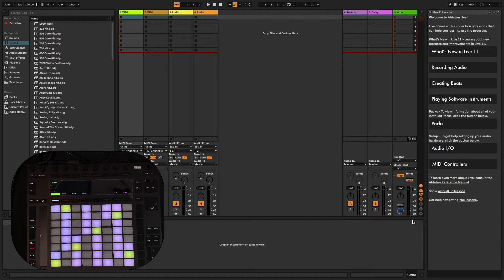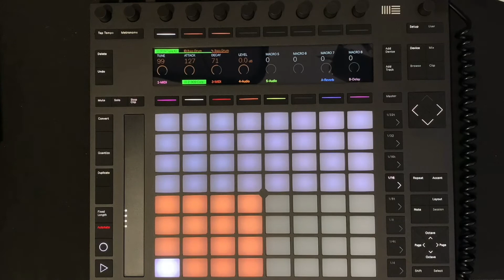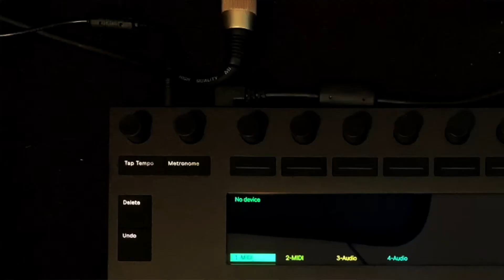Push 2 Add a Track & Navigation | Lancashire Music Service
In this video, Euan shares how you can add a track on the Ableton Push 2 as well as basic navigation when you are adding sounds.

To join our ensembles, music centres, or to book lessons through Lancashire Music Service,
More opportunities for you to learn with us are down below.

TIMESTAMPS:
0:00 - Introduction
X:XX -